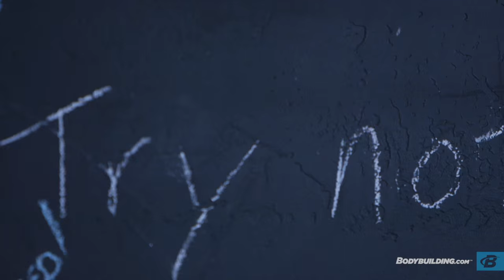Steve Weatherford | True Grit Athlete Profile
If you only know Steve Weatherford as an NFL punter, you don't know the half of this fitness fanatic! Here's his inspiring story, and everything you need to train like him!

Steve Weatherford made a name and a career for himself in pro football, but he doesn't chalk up his success to genetics, luck, or even talent. Looking back, he attributes his success to a passion for training that has deep roots.

"I remember asking my parents for a weight set when I was 8 years old," he recalls. "I had watched 'The Karate Kid' and 'Rocky,' and the different training montages just lit my fire. I fell in love with it at a young age, and the only reason that a lot of the doors in my life were open was because I dedicated myself to the pursuit of physical fitness."

For 10 years, he thrived as a punter in the NFL, but for every hour he stood along the sidelines, there were many more spent in the gym. "I wasn't a football guy that was into fitness," he says. "I was a fitness guy who happened to play football."

- Scientifically Dosed Test Booster Tablets
- Designed To Support Free Testosterone And Estradiol Balance*

- Pre-Workout Powder For Improved Workouts*
- Designed To Maximize Pumps, Increase Power And Improve Time-To-Fatigue*

- Whey Protein Powder To Support Muscle Building
- 25g Of Scientifically Dosed Protein To Support Building Muscle